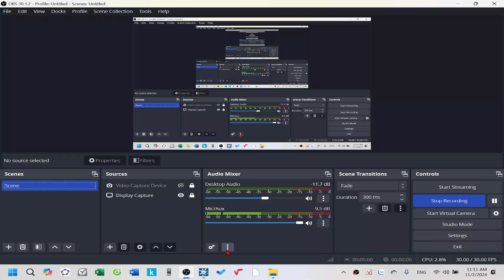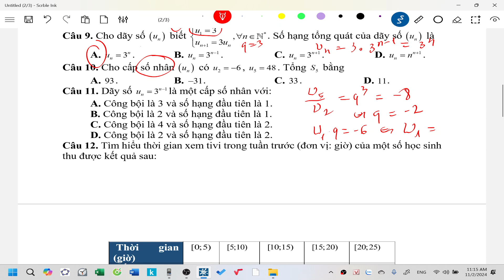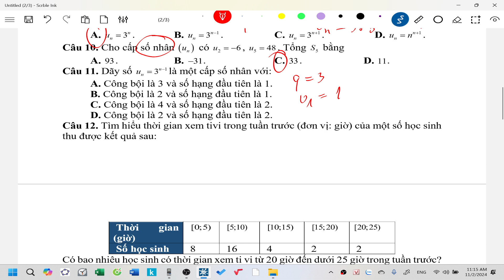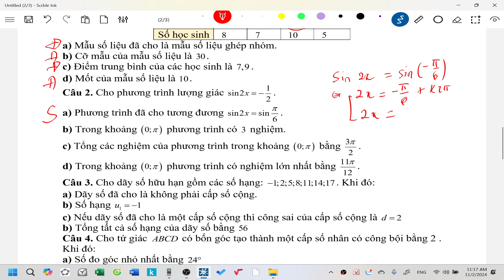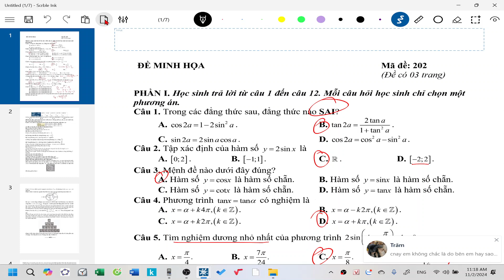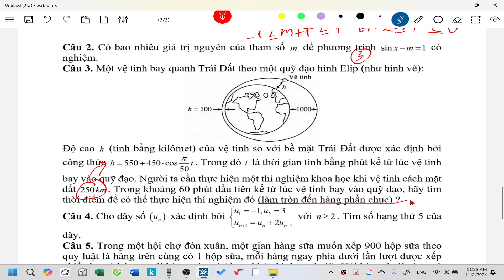Mã 202 lớp 11| Giữa kỳ 1 năm 2024-2025